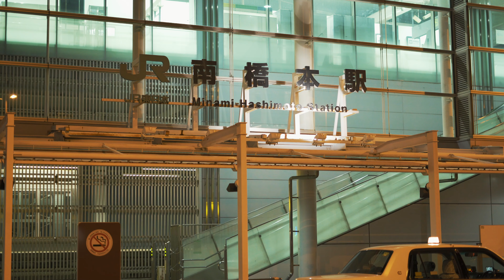帰路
☆★使用機材★☆

FE 24-105
FE 50mm
FE 85mm

Nikon
NIKKOR 20mm

GINBAL
Pilotfly Adventurer

MOZA Mini-MI